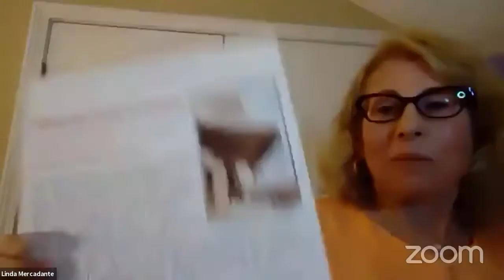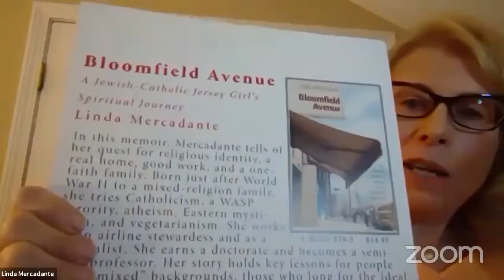SBNR Spiritual But Not Religious with Linda Mercadante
Linda Mercadante, author of Belief without Borders: Inside the Minds of the Spiritual but not Religious will share her research and analysis of SBNR people. This Zoom event was hosted by The Interfaith Center at Miami University, Ohio.